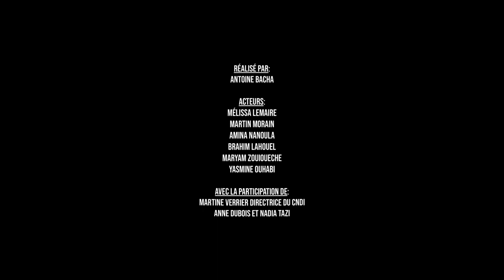Non Au Harcèlement par les 6e C du collège CNDI Tourcoing